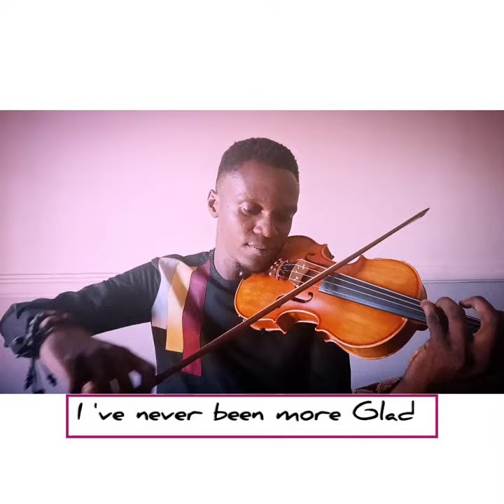Firm Foundation by maverick city, violin cover